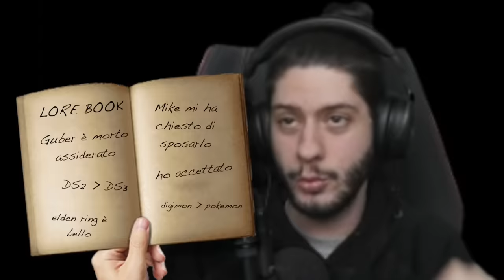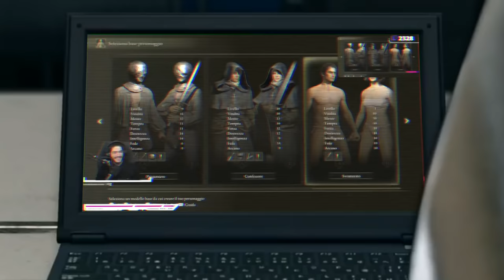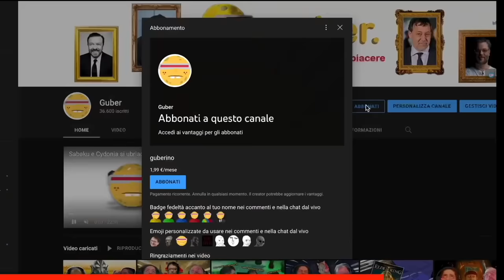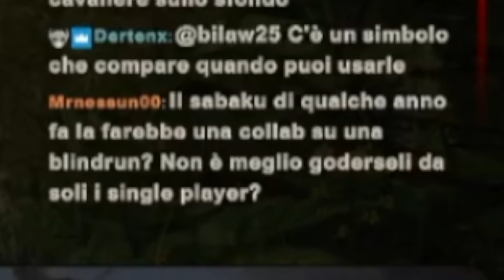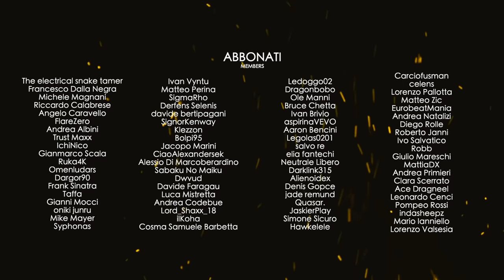Sabaku, Cydonia e l'Inizio di Elden Ring.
Title Screen - Mario Kart DS [OST]
Figure-8 Circuit - Mario Kart DS [OST]
Sweet Sweet Canyon - Mario Kart 8 Deluxe OST
Windmill Isle (Day) - Sonic Unleashed [OST]
Metal Gear Solid 2 [Sons of Liberty] - Starboard
Metal Gear Solid 2 [Sons of Liberty] - Big Shell Alert
The King of Fighters 96 - Arashi no Saxophone 2 (Arranged)
Eggmans Idea - Sonic Unleashed [OST]
Dragon Road (Night) - Sonic Unleashed [OST]
Elden Ring Title Screen Theme

00:00 intro
01:34 creazione sigma male
03:58 intro elden ring per nulla modificata
05:40 tutorial
08:27 primo boss
10:15 varrè il blastatore
10:35 primo dungeon
12:00 prima co-op
14:20 break time
15:00 melina mia moglie oggettivo
15:40 secondo boss
18:00 renna mia amante oggettivo
19:14 quarto - sesto boss
21:00 ?NpcName?
22:20 er pelato
23:45 plot twist
24:34 outro